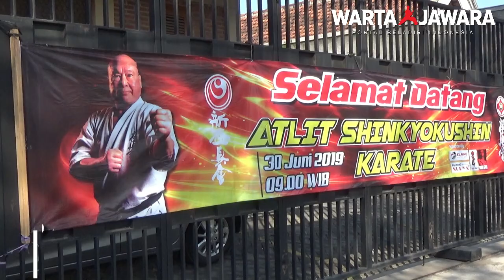Heboh! Kejuaraan Daerah Jatim Shinkyokushin 2019 di Kota Kediri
Sekurangnya 60 atlet terbaik Karate Full Contact Shinkyokushin se-Jawa Timur unjuk kemampuan di Kejuaraan Daerah Jawa Timur Shinkyokushin 2019. Kejuaraan yang diselenggarakan di Gedung Basket Indo Court, Kota Kediri pada hari Minggu (30/06/2019) ini bertujuan untuk mencari yang terbaik di Jawa Timur guna diikutsertakan dalam kejuaraan-kejuaraan nasional maupun internasional.